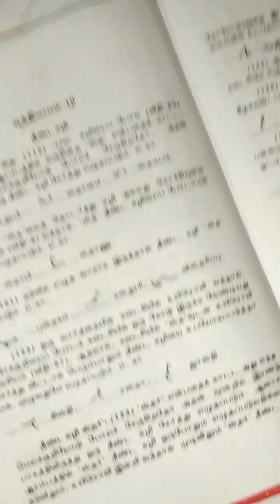அத்தியாயம் 10 | நீண்ட சுழி